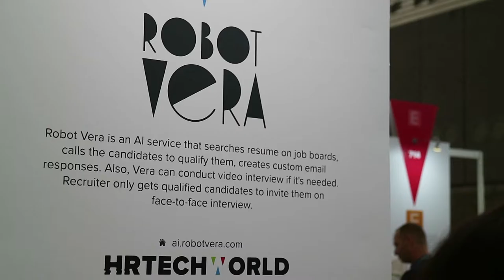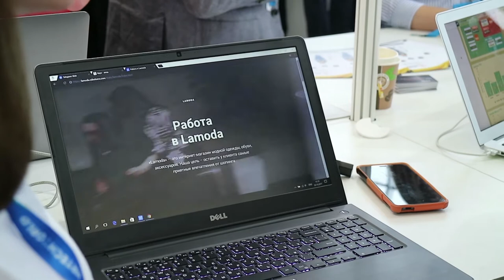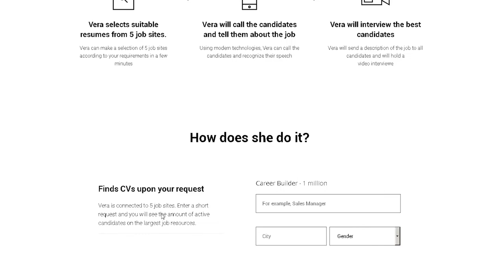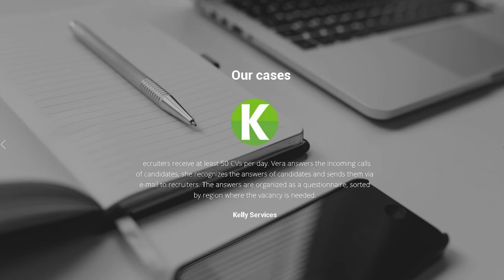Interview with Alexey Kostarev of Robot Vera on HR Tech World congress 2017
Recruitment Tech TV interviewed new recruitment tech vendors at HR Tech World 2017 in Amsterdam. In this video an interview with chief business development officer of Robot Vera Alexey Kostarev.

Robot Vera is one of the start up companies presenting their new product at the HR Tech World 2017. Robot Vera is an A.I. (Artificial Intelligence) based robot recruiter and helps sourcing candidates. She makes it easier and faster to select the right candidate for the job.

"At this moment there is no mass recruitment company in Russia that doesn't know about Vera. We work with 180.000 enterprise customers, PepsiCo, Kelly Services, Ikea and many more, from banks to retailers to insurance companies."